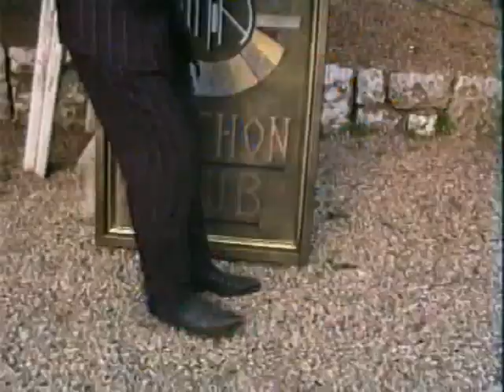Let 3 Vjeran pas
(Official video) HQ

svašta nam se događa
mozgove nam tupe
u život kreće samo dio nas
u životu prolazi samo vjeran pas
učim da naučim da nauka je sranje
uče me u školi u životu prolazi

u životu prolazi samo dio nas

doći će i takav dan kad će ljudi umjesto
umjesto da govore početi da laju